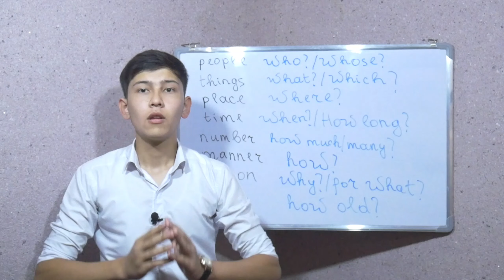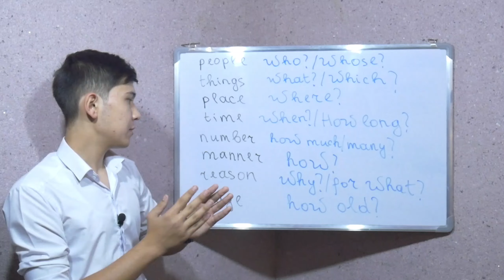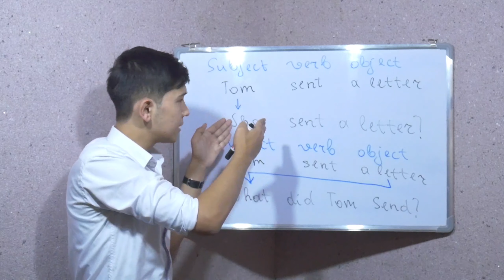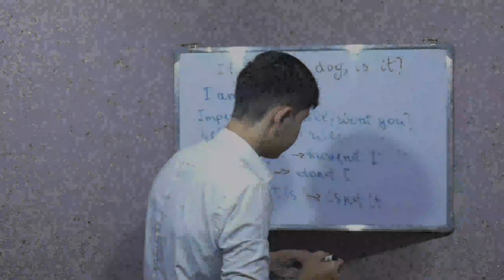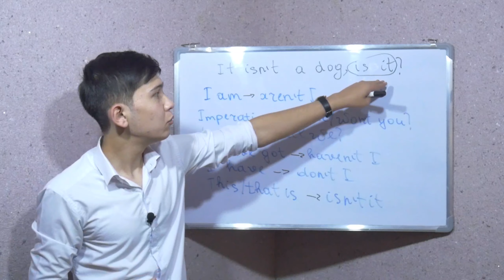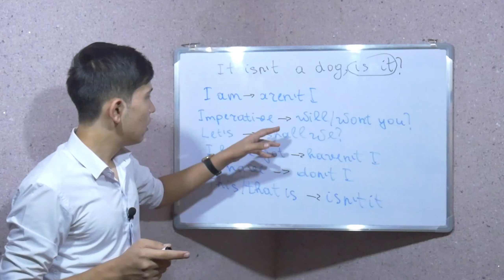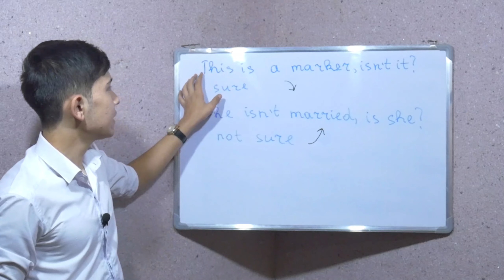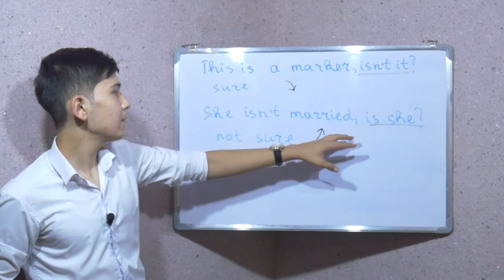Ingliz tili darslari (16-dars) - Questions / Question TAGS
Assalomu aleykum hamma hammaga. Bu video orqali ingliz tili grammatikasini tez, oson va bepul o'rganmoqchi bo'lganlar foydalanishlaring mumkin.

 profilimga direct orqali murojaat qilishlari mumkin.

Telegramdagi rasmiy sahifam: @Ingliz_Tili_No1